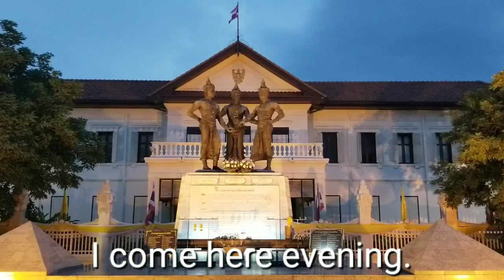Three Kings Chiang mai Thailand Evening. (三人の王,チェンマイ,タイ, เชียงใหม่,ประเทศไทย 三個人國王)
Three Kings Chiang mai Thailand Evening.
三人の王,チェンマイ,タイ,
เชียงใหม่,ประเทศไทย

もし気に入ってもらえたら、いいね！お願いします。

I have a main channel.
It is about pretty animals.
メインチャンネルは、かわいい動物達の動画です。

★Recommend another videos
Temple,Wat Loi Kroh in Chiang mai,(ワットロイクロー寺、チェンマイ,タイのお寺)

Three Kings in Chiang mai Thailand.

Mango Picking in Chiang mai.

Black & Brown Cat.
よく鳴く黒茶の猫
★Rio Channel

Cute White & Brown Cat.
かわいい白茶の猫
★Rio Channel